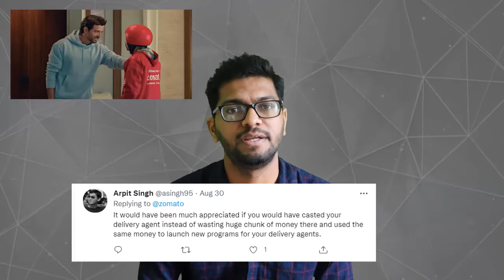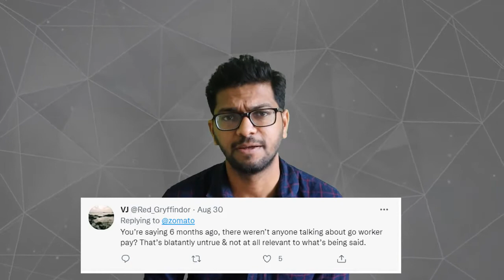झोमॅटो जाहिरातीवर टीका का? What's Zomato advertisement issue| Hrithik Roshan | Katrina Kaif | Dheera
या व्हिडिओमध्ये तुम्हाला समजेल की ऋतिक रोशन, कतरिना कैफ यांच्या झोमॅटो जाहिरातीवर टीका का केली जात आहे?

In this video you will understand why Zomato advertisement featuring Hrithik Roshan, Katrina Kaif critisized?
वWho are Gig Workers? Why zomato delivery executives protesting.
What are problems with zomato?